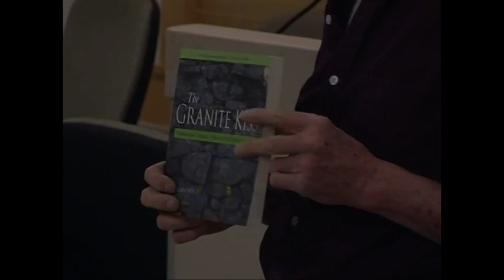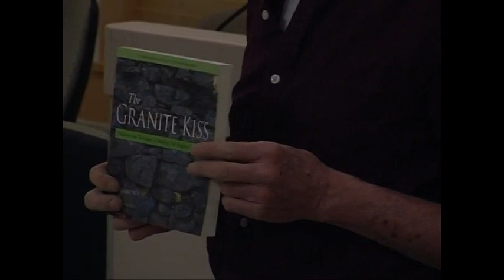New England Stone Walls